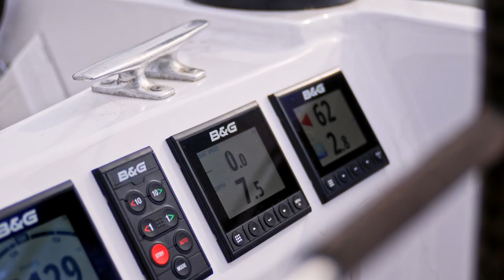Baltic 46 Queen Anne leaving Jakobstad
This iconic yacht, the Baltic 46 Queen Anne proves that age is just a number when she leaves our waterfront facility in Jakobstad after she has undergone a refit this winter at our yard.

Read more about the story of Queen Anne and her recent refit on our website.